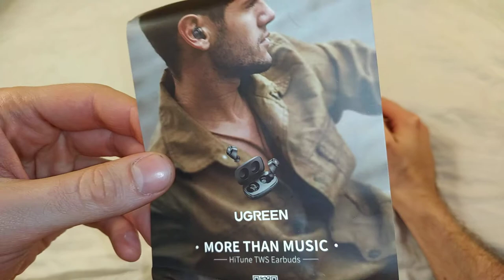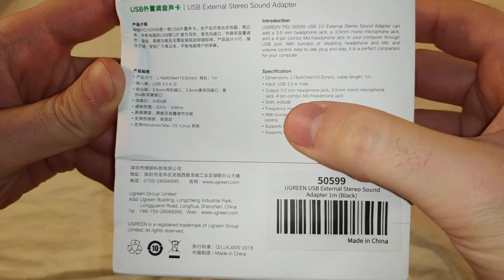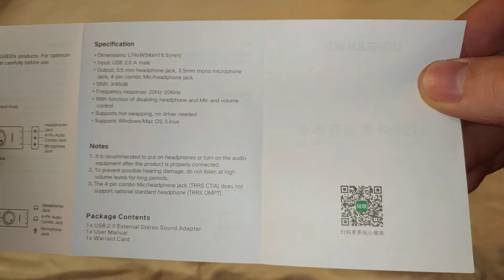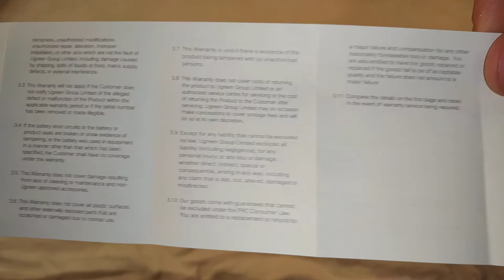Внешняя usb звуковая карта CM129 от Ugreen - Распаковка (с алиэкспресс)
Решил я купить себе эту звуковую карту, чтобы посмотреть как через неё будет звучать микрофон. Но, для микрофона там настроек меньше чем в звуковой карте встроенной в компьютер.
Поэтому не оценил я её в плане микрофона. А по звуку воспроизведения звучит одинаково что эта карта, что встроенная в компьютер.